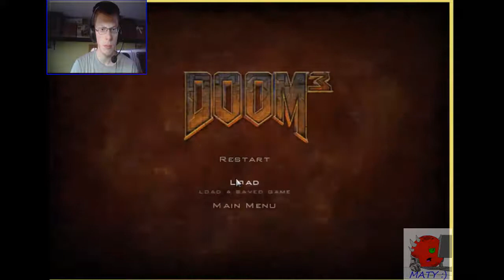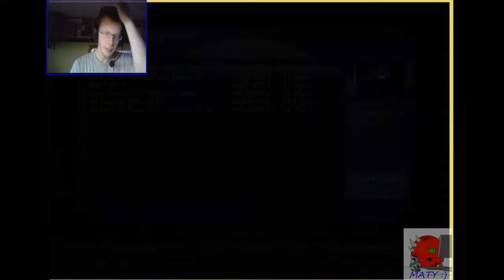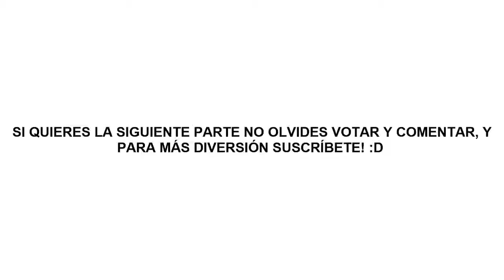Matias juega Doom 3 parte 4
Jugando en el primer sector de los laboratorios alpha, y nos encontramos con nuevos "amiguitos" xD, espero disfruten de esta nueva edición, y no olviden comentar, votar, y si quieren diversión segura se pueden suscribir! :D